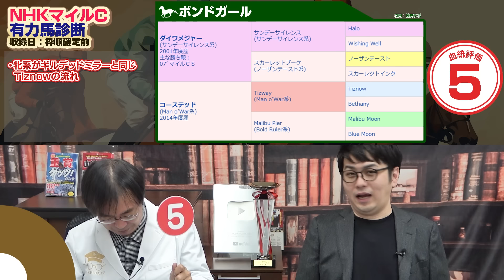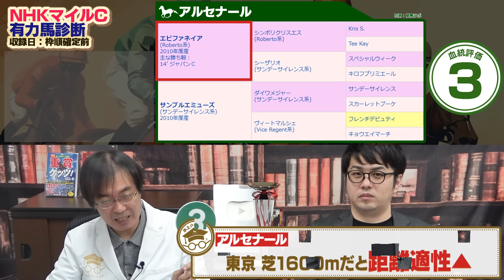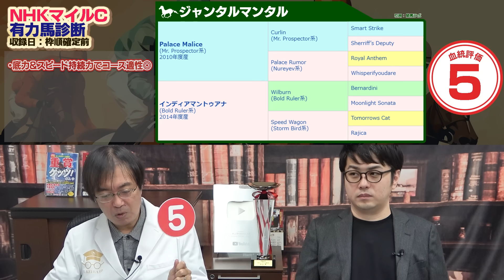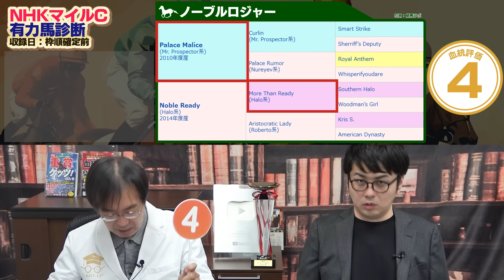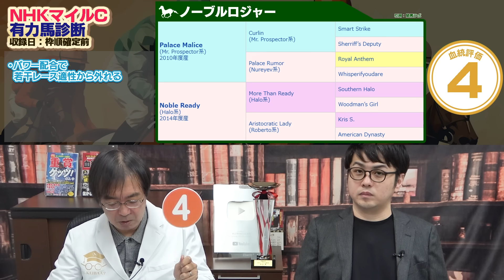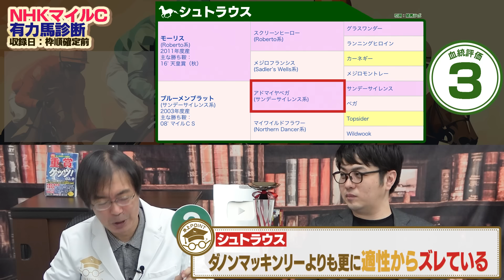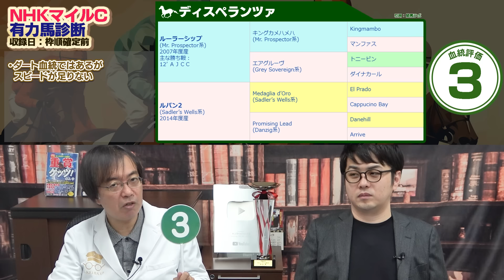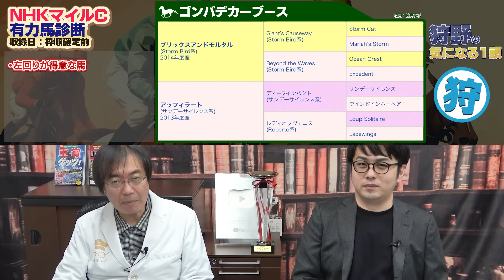【NHKマイルカップ 2024】大荒れG1で激走する馬の共通点を発見！水上学の有力馬ジャッジ【競馬予想】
▼NHKマイルCの本命馬＆お宝馬を無料で公開中▼

※直前の馬場状態や天気予報などにより各馬の評価を変更する場合がありますので、必ずこちらでチェックしてください。誰でも無料で見られます

1963年千葉県生まれ。東京大学文学部卒。1971年の日本ダービーをきっかけに、競馬にノメリ込む。FM東京のディレクター、競馬場内FM放送の制作構成などを経て、グリーンチャンネルの構成作家に。現在は競馬ライター。1970年代後半から血統に興味を持ち、手製の血統表を作成。試行錯誤を重ねつつ現在に至る。テレビ、ラジオ、雑誌、WEBなど多くの媒体に出演中。

著書：「血統ゲッツ」「重賞ゲッツ」「爆穴ハンティング！」ほか多数
※この動画は枠順確定前に収録しています。